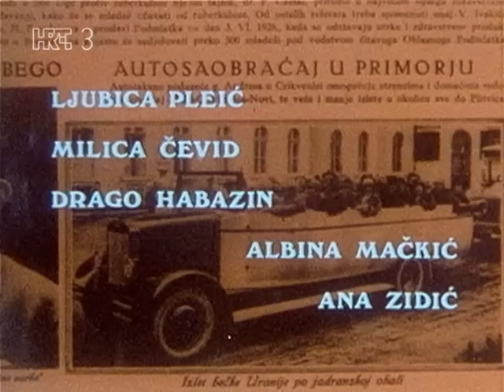Prosjaci i sinovi 1